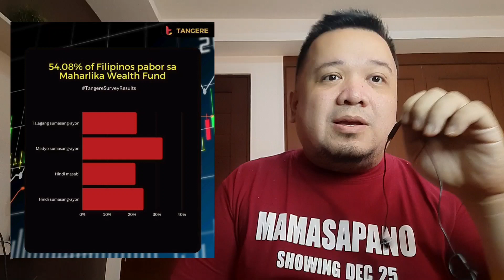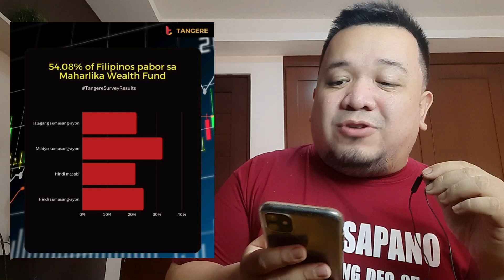54% ang in favor sa Maharlika Fund ni PBBM ayon sa Tangere survey!